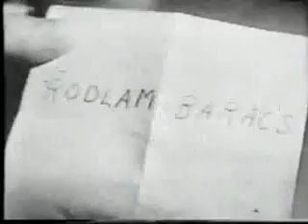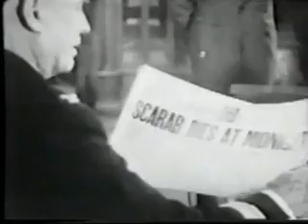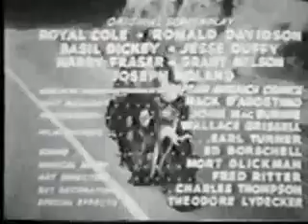CaptainAmerica chapter 15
Captain America 1944 Chapter 15 of15